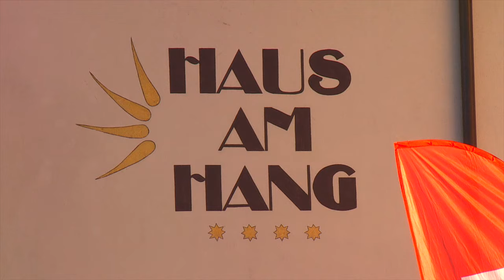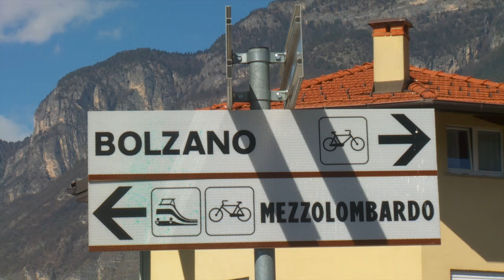Trainingslager 2015 der Alpecin Jedermänner in Kaltern am See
Zum diesjährigen Trainingslager fanden sich die Alpecin Jedermänner in Südtirol in Kaltern am See zusammen, um sich gemeinsam auf die bevorstehende Saison vorzubereiten. Insgesamt zwölf Teilnehmerinnen und Teilnehmer wurden in Zusammenarbeit mit den Zeitschriften Roadbike, Women's Health und Men's Health ausgewählt und zum Tainingslager eingeladen. Die Hobbysportler erwartete ein spannendes, anspruchsvolles Programm, das sich aus Trainingseinheiten und Vorträgen rund um das Thema Radsport zusammensetzte. Somit wurde eine solide Basis geschaffen, auf der die Jedermänner individuell, über die gesamte Saison hinweg tainieren können. Die Region rund um Kaltern mit seinem mediteranen Klima und seinen bergigen sowie flachen Strecken, bot perfekte Bedingungen für eine optimale Saisonvorbereitung.

Alpecin Cycling TV ist der offizielle deutsche Youtube Kanal vom Team Alpecin. Auf Alpecin Cycling TV gibt es regelmäßig die neuesten Informationen und interessante Hintergründe rund um den Rennradsport. Hier erfahrt ihr mehr über die Profis von Giant Alpecin, die Jedermänner vom Team Alpecin sowie Tipps und Tricks zu Technik und Equipment.